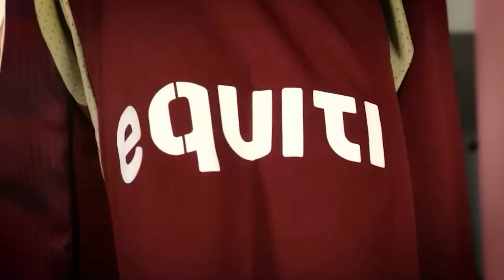رعايتنا لنادي الوحدة لكرة القدم في أبوظبي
⚽️ خبر رائع: يسرّ شركة Equiti أن تعلن عن رعايتها لنادي الوحدة لكرة القدم في أبوظبي

"نحن فخورون بالشراكة مع نادٍ يشاركنا التزامنا بالتميز"، صرّح بذلك محمد الأحمد قطماوي، الشريك المؤسس في مجموعة Equiti والرئيس التنفيذي لشركة إكويتي Equiti Securities Currencies Brokers L.L.C

"امتلاك الفريق المناسب هو أمر أساسي - سواء في الملعب أو في عالم الأعمال"، أضاف إسكندر نجار، الشريك المؤسس والرئيس التنفيذي لمجموعة Equiti.

من قاعة التداول إلى ملعب كرة القدم، هدفنا دائمًا هو التميز.